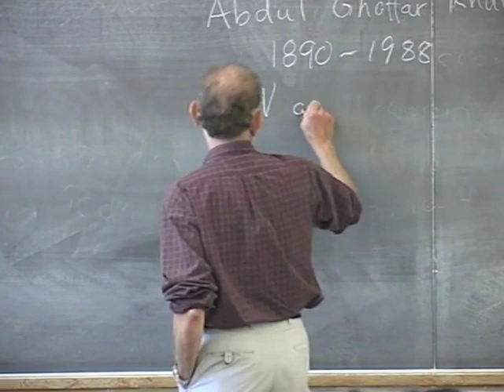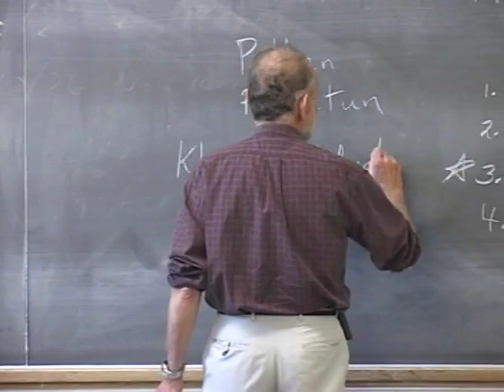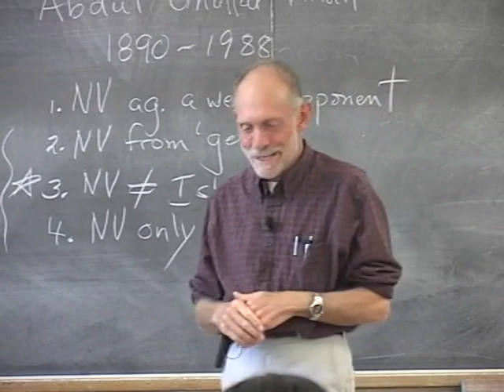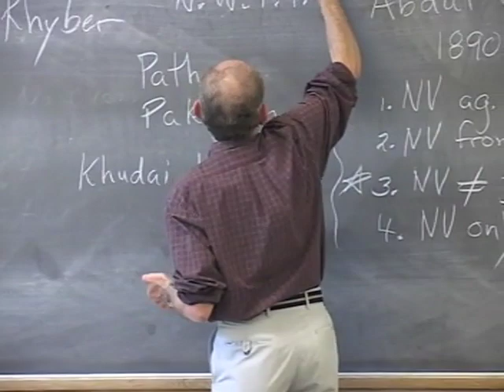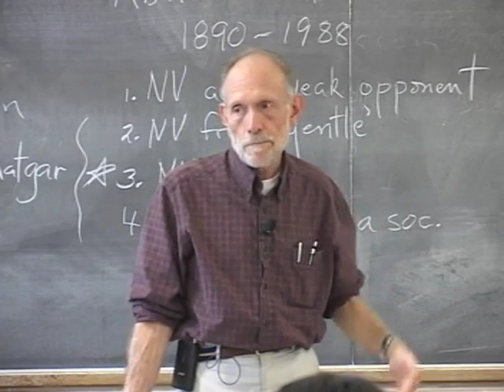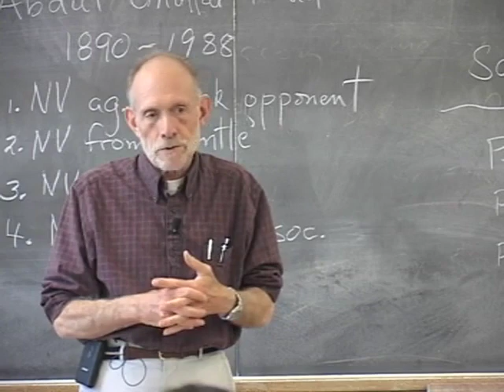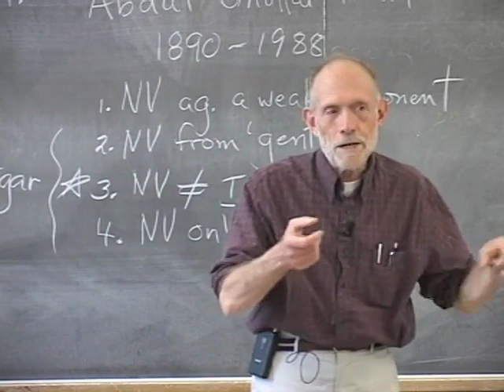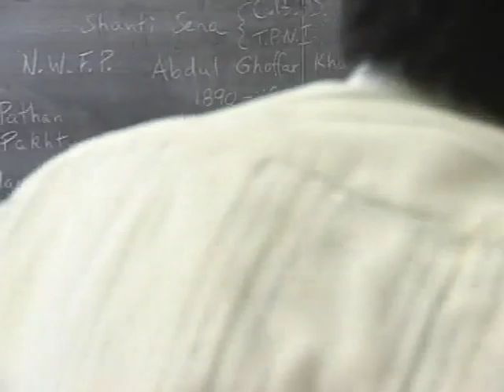PACS 164A Lecture 14: Abdul Ghaffar Khan and the Khudai Khitmatgars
Professor Nagler addresses the myths of nonviolence and contradicts them through the life of Abdul Ghaffar Khan.

0:00:25 Abdul Ghaffar Khan and the Four Myths About Nonviolence
0:01:35 Myth 1: Nonviolence Only Works Against the Weak
0:07:14 Myth 2: Nonviolence is Gentle
0:09:51 Myth 3: Islam is No Place for Nonviolence
0:11:50 Myth 4: Nonviolence Cannot Be a Substitute for Warfare
0:12:55 The Khudai Khitmatgars
0:14:39 The Early Life of Abdul Ghaffar Khan
0:21:48 Abdul Ghaffar Khan's Village Uplift
0:26:13 The Muslim League and Indian National Congress
0:29:57 Qissa Khwani Bazaar Episode
0:32:50 Partition of India and Pakistan
0:34:51 Peace Armies
0:45:21 Organization of the Khudai Khitmatgars
0:51:25 Four Myths of Nonviolence - Summary
0:54:53 Persuasion vs Coercion
1:03:50 More Myths About Nonviolence
1:05:38 Work vs "Work"
1:16:28 Shanti Sena and Civilian Based Defense